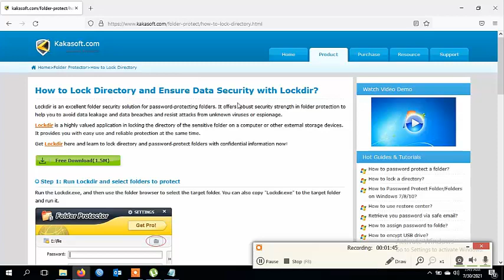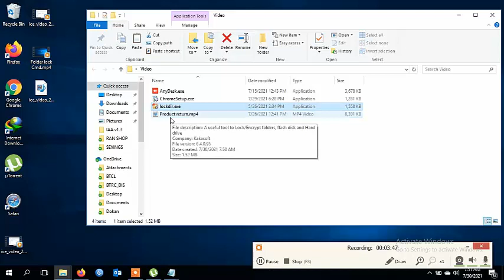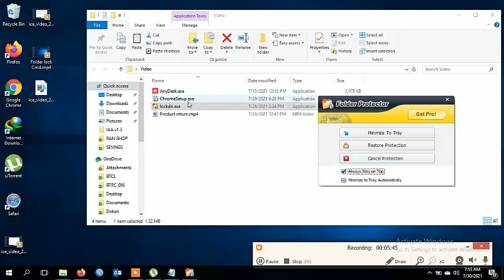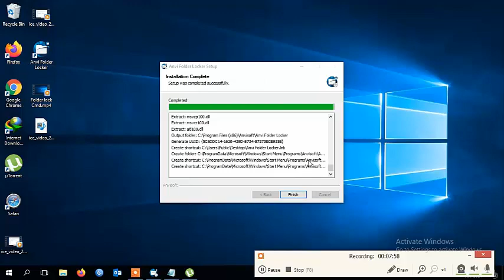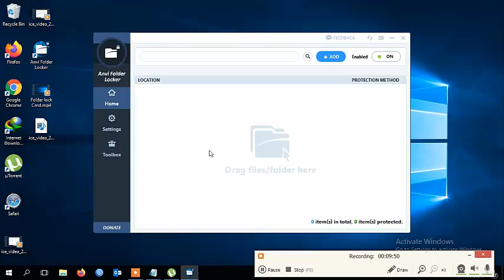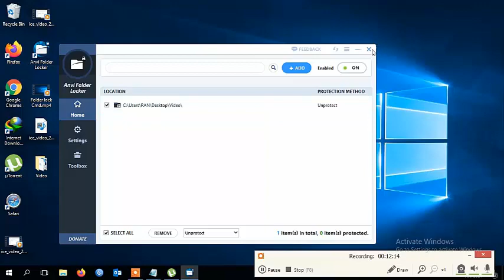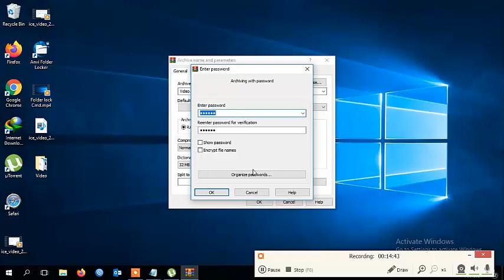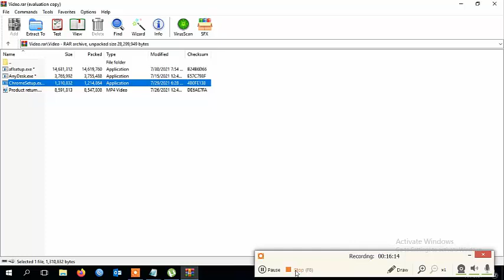How to lock files or folder easily -কিভাবে সহজে পাসওয়ার্ড দিয়ে ফাইল/ফোল্ডার লক করবেন.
আজকের ভিডিও তে আমি উইন্ডোজের ফাইল/ফোল্ডার লক করার পদ্ধতি । ISP ব্যবসা করতে চান । ISP ব্যবসার সমস্ত সমাধান আমাদের কাছে । যে কোন ধরনের IT Support পেতে যোগাযোগ করুন আমাদের সাথে | আপনার প্রয়োজন মেটানোর জন্য আমরা দিচ্ছি এককালীন অথবা সার্বক্ষণিক আইটি সাপোর্ট।